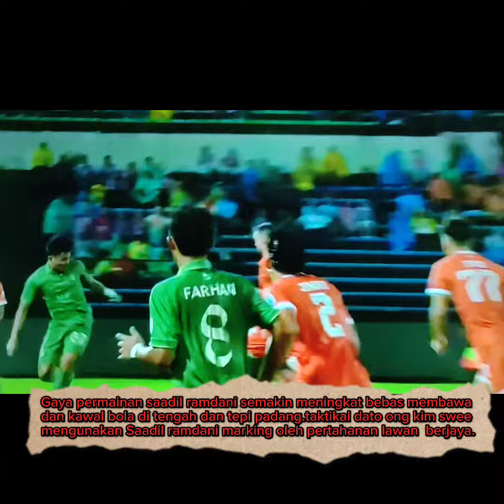Radu Tetap Radu .Sabah Bersedia menghadapi Piala AFC.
Radu Tetap Radu' melambangkan semangat perjuangan dalam loghat Sabah yang membawa maksud lawan dan terus lawan, itu menandakan semangat beraninya pemain Sabah FC untuk melawan setiap pasukan lain di atas padang.

Taktikal OKS berkesan dan padu.cukup ramuan untuk piala Afc.

PENGENDALI Sabah FC, Datuk Ong Kim Swee akan menilai semula semua pemain sebelum memutuskan senarai akhir bagi menghadapi Liga Malaysia (Liga-M) 2023 termasuk kejuaraan Piala AFC

"Pada awal musim kita harus mengenalpasti kekuatan serta setiap kelemahan dan ini memberi kelebihan kepada Sabah FC.

"Apa yang penting di sini, saya berharap semua pemain Sabah FC sentiasa cergas kerana kita akan melalui proses amat padat dengan jadual-jadual liga, Piala Malaysia, Piala FA dan juga Piala AFC,"

✨ PIALA AFC 2023/24 - Zon ASEAN

 Berikut adalah senarai (jangkaan) kelab Asean yang menyertai Piala AFC 2023/24

 👉Peserta terus peringkat kumpulan :

 🇻🇳 Haiphong
 🇵🇭 DH Cebu
 🇵🇭 Stallion Laguna
 🇲🇾 Terengganu
 🇲🇾 Sabah
 🇦🇺 Macarthur FC
 🇦🇺 Pelaut Pantai Tengah
 🇸🇬 Hougang United
 🇮🇩 Bali United
 🇲🇲 Shan United

 👉 Kelayakan play-off:
 🇸🇬 Tampines Rovers
 🇮🇩 PSM Makassar
 🇲🇲 Yangon United
 🇰🇭 Mahkota Phnom Penh
 🇱🇦 Gajah Muda
 🇧🇳 Brunei

✨ AFC CUP 2023/24  | ASEAN ZONE

Here is seeding pots for Group Stage !

▶️Pot 1
🇻🇳 Haiphong / HAGL (*)
🇵🇭 Dynamic Herb Cebu
🇲🇾 Terengganu

▶️Pot 2
🇦🇺 Macarthur
🇸🇬 Hougang United
🇮🇩 Bali United / Persija (*)

▶️Pot 3
🇲🇲 Shan United
🇵🇭 Stallion Laguna
🇲🇾 Sabah

▶️Pot 4
🇦🇺 Central Coast Mariners
🇸🇬🇰🇭🇱🇦 PO1 winners
🇮🇩🇲🇲🇧🇳 PO2 winners

 Haiphong & Bali United will play in the AFC Champions League qualifying play-offs, if they advance to the group stages, HAGL & Persija  will replaced them to play in the AFC Cup group stage .